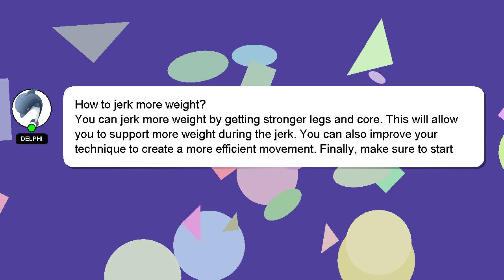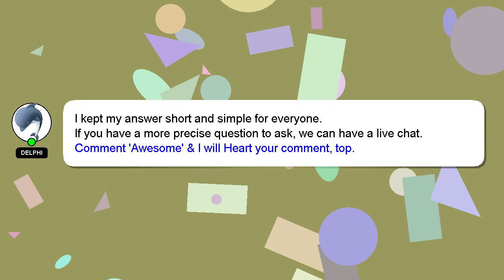How to jerk more weight?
An introduction to myself in a few words, Hi, my name is Delphi, nice to meet you. Allow me to support you in answering your questions. - How to jerk more weight?

If you need more specific information, let me know by leaving a comment or starting a chat. Your answer will be recognized and appreciated with a 'heart' from me.

*2 What we are experimenting :*